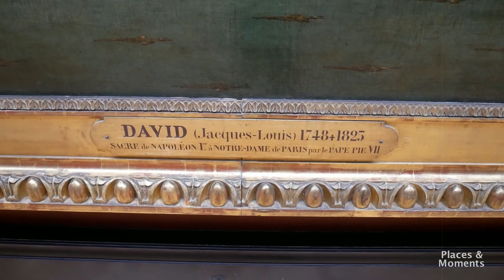Louvre Museum #3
Museo del Louvre
Musée du Louvre
Muzeul Luvru
Париж
Лувър
Paris
Лувр
Luwr

Shot on Panasonic Lumix GX800 (Lumix GX850, Lumix GF9)